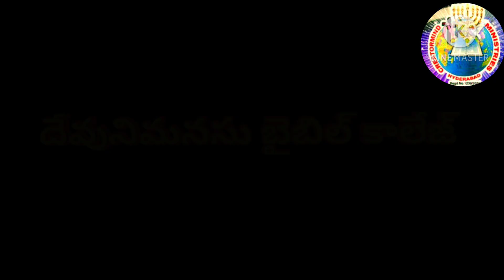Topic : 2020 క్రిస్టమస్ ,,,,,,part : 3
ఉపదేశకులు : బ్ర, అరుణ్ కుమార్ గారు ,దేవునిమనసు ప్రార్ధనామందిరం వ్యవస్థాపకులు , హైదరాబాద్